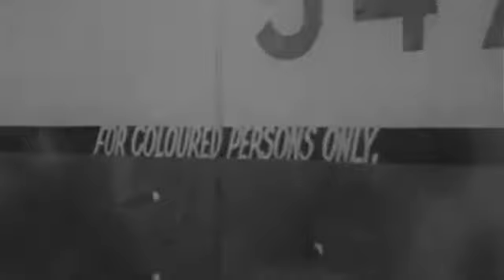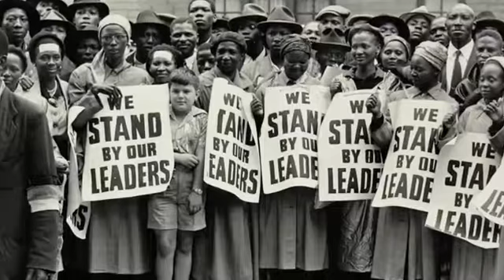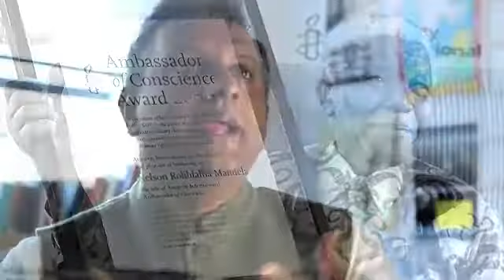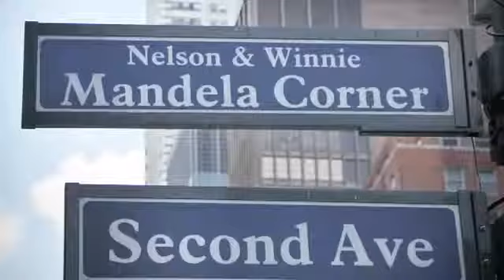Nelson Mandela, a human rights legend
It's impossible to imagine a world without Mandela. His death will leave a massive hole, not just in South Africa but around the world.

He was a truly global leader who repeatedly rejected every injustice in the cause of human rights. He simply refused to accept injustice -- and his courage helped change our entire world.

Mandela's life of political struggle and self-sacrifice became and remains an example to millions around the globe.

In November 2006, Amnesty International declared Nelson Mandela an 'Ambassador of Conscience' in recognition of his work over many years of speaking out against human rights abuses not just in South Africa but around the world.
Accepting the award Mandela said: "Like Amnesty International, I have been struggling for justice and human rights, for long years. I have retired from public life now. But as long as injustice and inequality persist in our world, none of us can truly rest. We must become stronger still.

On the same occasion the organization presented Nelson Mandela and the Nelson Mandela Foundation with five volumes of public reports and campaigns issued by Amnesty International between the 1960s and 1994 on human rights abuses in South Africa.

In accepting the Ambassador of Conscience award, Nelson Mandela graciously acknowledged Amnesty International's contribution in the fight for human rights -- despite the controversial decision taken in the organization's early years not to adopt him as a 'prisoner of conscience' -- someone imprisoned solely for the peaceful expression of his or her beliefs.

That decision came in 1964 when he was sentenced to life imprisonment at the conclusion of the Rivonia Trial for offences relating to the ANC's decision to move towards armed struggle against the apartheid regime.

This meant that Amnesty International's members could not campaign for his automatic release as non-violent prisoner of conscience, as they had done when he had previously been sentenced to five years imprisonment for leaving the country illegally and "inciting" people to strike.

The decision followed a prolonged and heated internal debate within Amnesty International and was commented upon by the then-Secretary General of the organization:

"We recognize, with great sympathy, that where a Government has shown itself contemptuous of the Rule of Law and impervious to peaceful persuasion, that those to whom it has denied full human rights as set out in the United Nations Declaration, may feel or find themselves forced into a position in which the only road to freedom is violence. Such people, though they cannot qualify for adoption as Prisoners of Conscience within the definition of Amnesty International, can be, and often are, our active concern on humanitarian grounds."

Of course human rights law is not a fixed quantity and as it has evolved so has Amnesty International's approach, since calling for the release of prisoners charged with offences which violate the principle of legality and who have been subjected to unfair trials in a context of political repression.

Unjust systems cannot deliver just verdicts or just sentences. The justice system in which Mandela was tried under apartheid was founded on racism and did not provide him with a fair trial, nor could it possibly have done so.